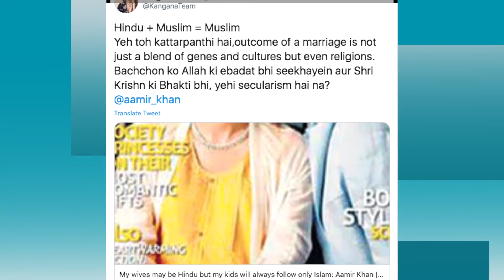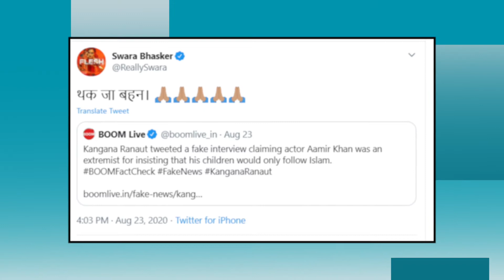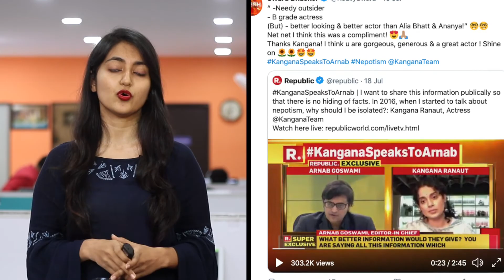Kangana पर Comment कर फंस गई Swara, लोगों ने बजा दी बैंड